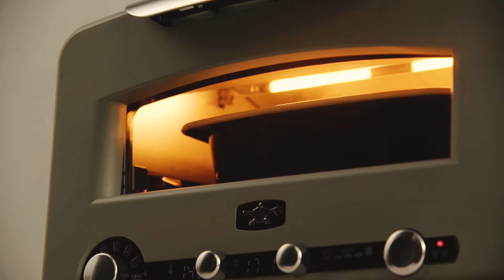アラジン グラファイト グリル＆トースター「チーズ入り白パン」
パン作り初心者でも簡単！
ふんわり柔らかい、チーズたっぷりの白パンです🧀

「アラジン グラファイト グリル＆トースター（フラッグシップモデル）」のご購入はこちら✨

レシピ：料理家・国際中医薬膳師　齋藤菜々子